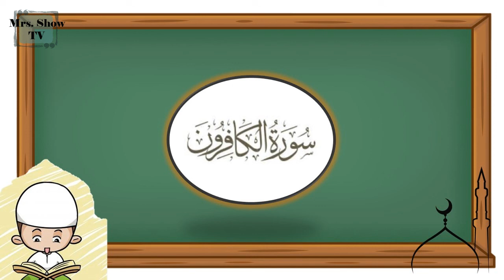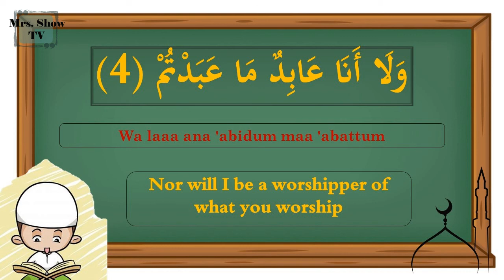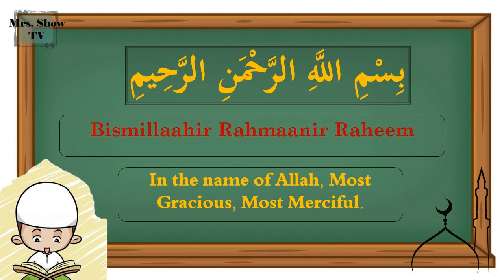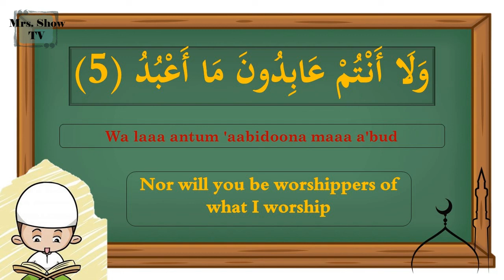Surah Al-Kafirun - chapter Amma سورة الكافرون مجودة مكررة - مكتوبة بالعربية و مترجمة إلى الانجليزية